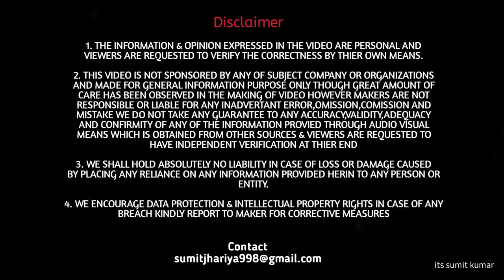क्या सचमुच Tiago मे चाबी अंदर छूट सकती है ? 🤔 | What Happen if We Forget Key Inside Tata Tiago 🙀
Namaskar Doston, iss video me mai aapko bataane wala hu ki kya sachmuch tata tiago ya kisi bhi aisi car jisme central Locking ka feature aata hai usme chabi andar chhoot sakti hai, aur agar chhoot jaye tab kya karna chahiye. Filhal inn sare sawalo le jawab ko janne ke liye dekhiye ye intresting sa video aapko kafi mza aayega

tata tiago petrol review
tata tiago pros and cons
tata tiago problems in hindi
tata tiago positive and negative
tata tiago smart key
how to unlock car door without key
open car door without key
hidden features of tata tiago
car door open without key
tata tiago best feature
tiago key feature
car door locked with key inside
car locked with key inside
car key locked inside
how to unlock a car door without a key inside